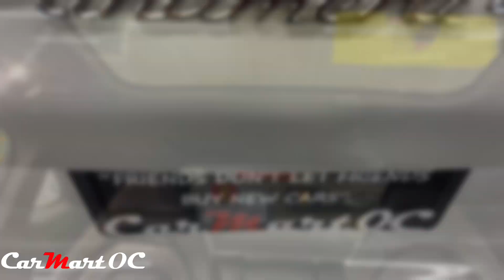2018 Porsche Panamera 4S AWD 4dr Sedan for sale in Costa Mesa, Orange County, California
Overall vehicle condition is O U T S T A N D I N G...Please print this page and call for availability...949-288-6898...Please visit our web site for free CARFAX and AUTOCHECK reports or send us an inquiry on the vehicle we will email you all along with gov.'s title history report. CarMart has adopted No Haggle price policy since 2006. We offer financing for any type of credit and will gladly accept your trade-in with the highest market values. For more info, pictures and video on this vehicle please where you could also get pre-approved with a soft credit pull, apply for a loan, appraise your trade by KBB or Edmunds and view our full Inventory. CarMart is ranked #1 of The 10 Best Car Dealers in OC by Yelp and earned 2015 and 2016 Top Rated Dealer by CarGurus and BBB Accredited.